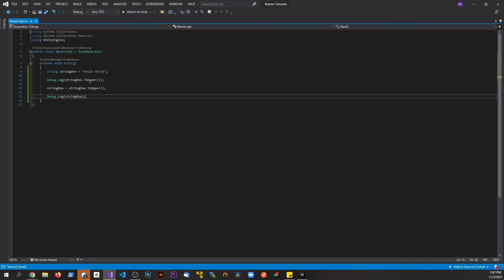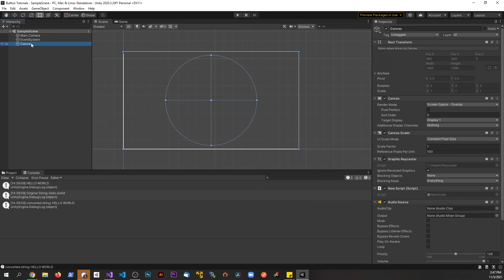How to Convert a String To Upper Case (Capitalize) In Unity C# - ZDev-9 Tutorials!